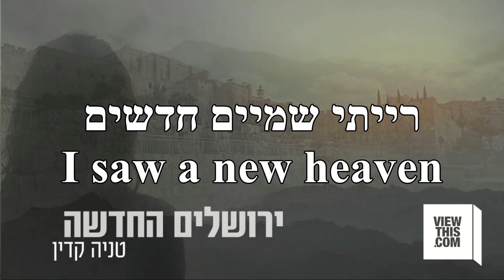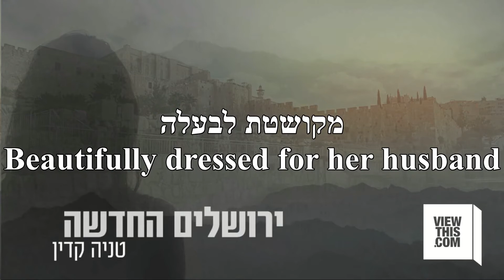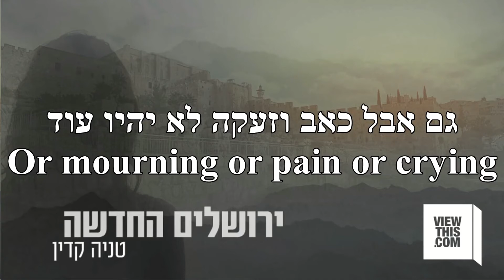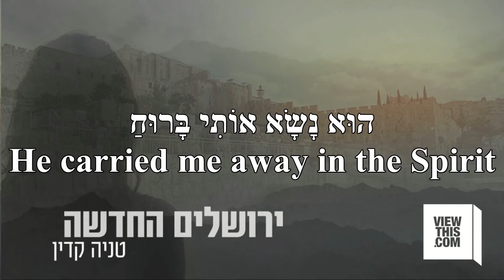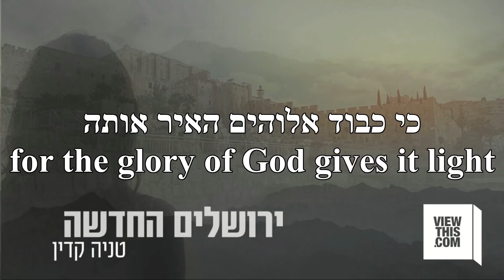Yerushalayim Hachadasha The New Jerusalem Tanya Kadin English+Hebrew Lyrics ירושלים החדשה טניה קדין